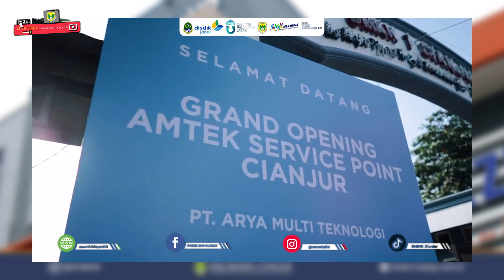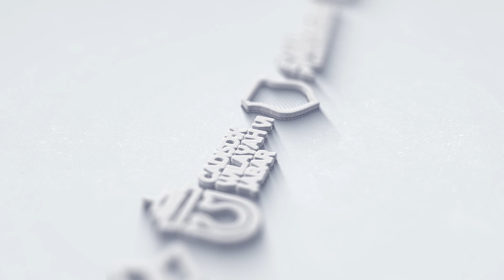Grand Opening AMTEK Service Point Cianjur Bersama SMKN 1 Cianjur ( Trailer )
Mitra Industri :
PT.Arya Multi Teknologi ( AMTEK )
PT.Gin Sentra Solusi
Ruckus Commscope
Bank bjb
Madtive Studio
Alfamart
J&T Express
BLUD ( SMKN 1 Pacet )

Turut Mengundang :
Dr.Nonong Winarni, S.Pd., M.Pd
( Kepala Cabang Dinas Pendidikan WIL VI Jawa Barat )

Team Creative Zie Media :
Host :
Muhamad Alvi Irpansyah, M.AB
Putri Awaliyah, S.Pd

Team Publish :
Ginanjar Prapta M, S.Pd

Pengelola Media Instagram :
Fajar Muhammad Sukmawijaya, ST

Pengelola Media Youtube ( Editor & Kameramen  ) :
Irfan Kurniawan, A.Ma.Pust., S.H.